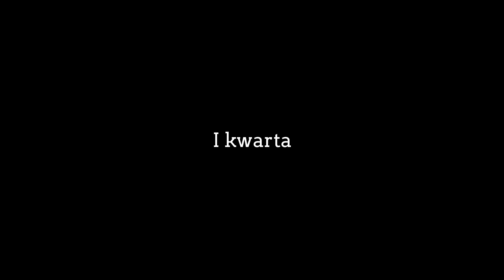22.11.2014 Greens Słupno - Czarna Środa Płock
ZetGieBe Basket Liga 2014/2015 - runda zasadnicza, mecz nr 1.